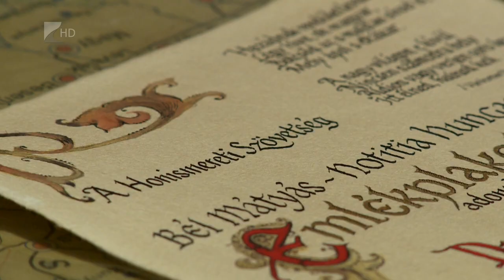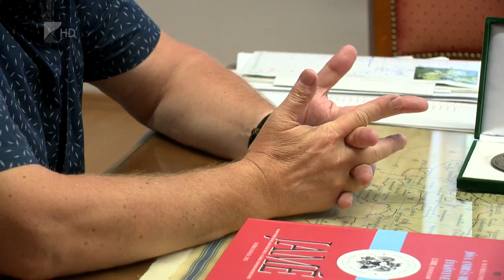Elismerés a múzeumigazgatónak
Kiemelkedő honismereti munkásságának elismeréseként Bél Mátyás Emlékérmet vehetett át Rémiás Tibor történész-muzeológus, a nyíregyházi Jósa András Múzeum igazgatója. Az emlékplakettet Veszprémben, a 69.  Országos Honismereti Akadémia ünnepségén adták át. A díjat a Honismereti Szövetség 2003-ban alapította, azóta minden évben ketten kaphatják meg ezt a rangos elismerést.